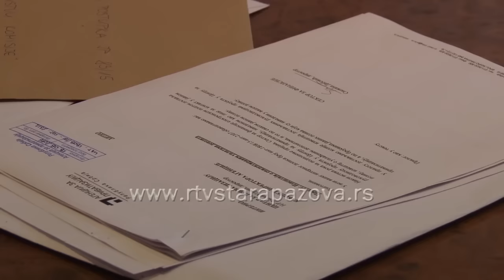Privatizacija RTV Stara Pazova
Kompanija MR&CO je uslovno kupila RTV Stara Pazova. Juče je u Beogradu bilo otavaranje ponuda sa validnom dokumentacijom.